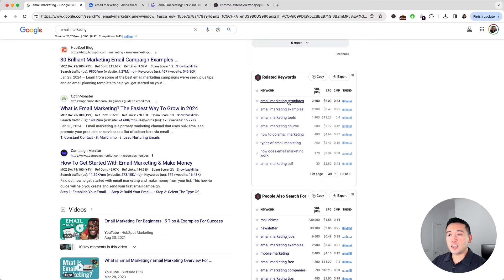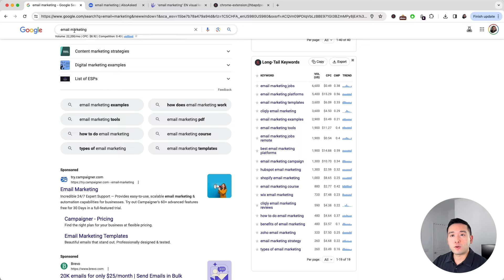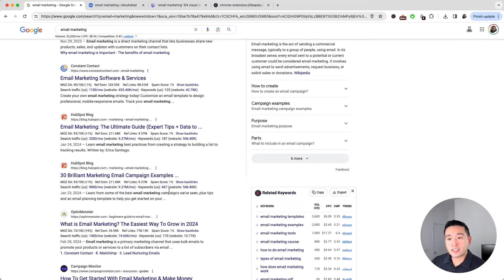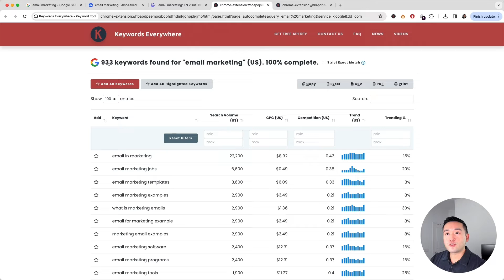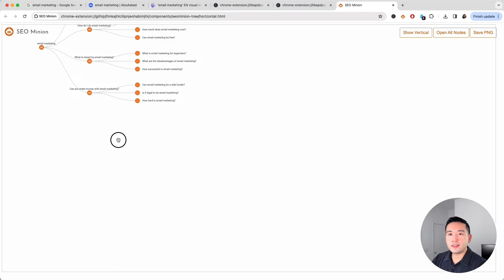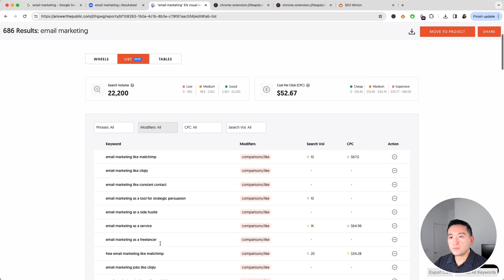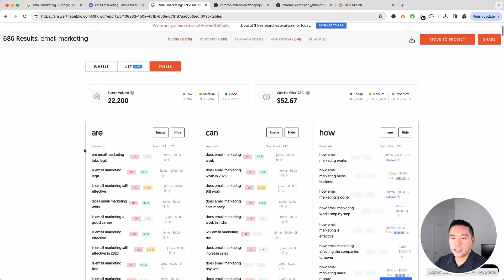How To Find Thousands of Keyword Ideas for SEO (Easy Keyword Research)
Learn how to find thousands of keyword ideas for SEO. You don't need to spend hours to find keywords with our easy keyword research tips.